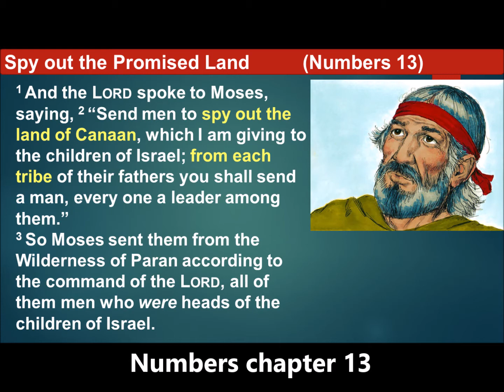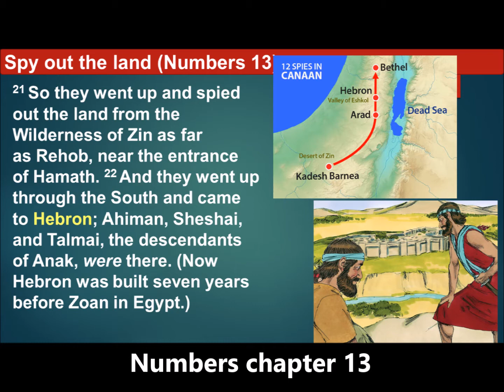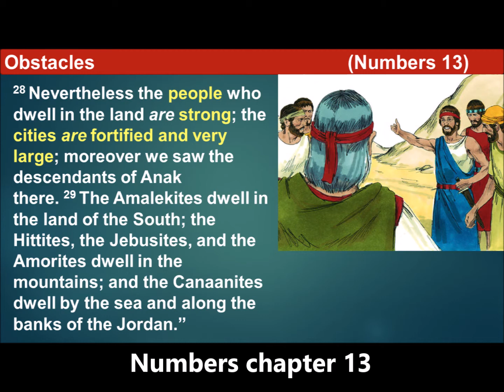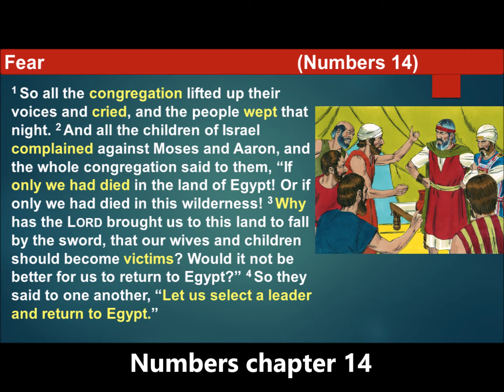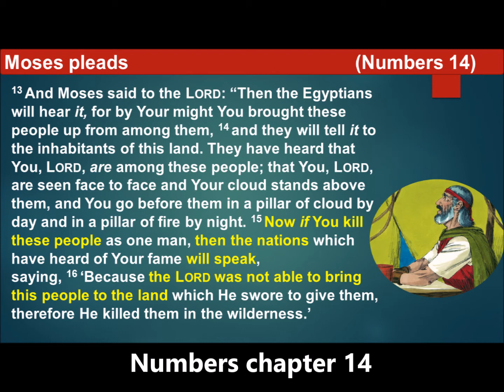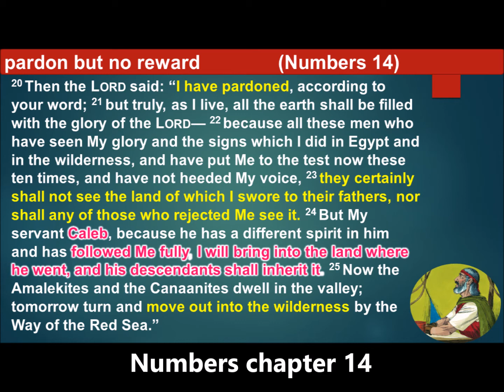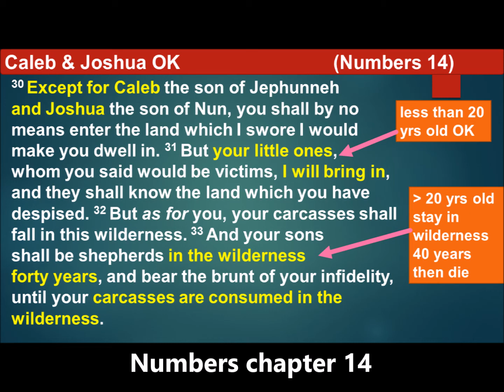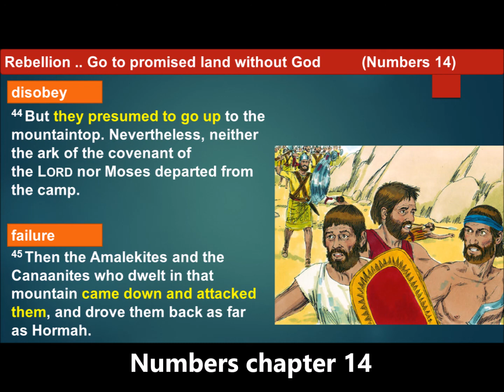tinlanhsacto Bible story - Promised Land (part2)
Bible story - Promised Land (part2) - Numbers chapter 13-14 (NKJV) with text, audio, pictures ... Title: SPY OUT THE PROMISED LAND
Summary:  Bad report from unfaithful spies has consequences
Credit: images from freebibleimages.org,  audio from TIME IS UP bible audio

Promised Land Bible Story Series starts out with these parts:
1. DISRESPECT FOR GOD'S SERVANT  (Numbers 12)
2. SPY OUT THE PROMISED LAND (Numbers 13-14)
3. PROMISED LAND EAST OF JORDAN RIVER (Numbers 32)
4.  DIVISION OF PROMISED LAND (Numbers 33-36)
5.  END OF MOSES (Deuteronomy 30-36)
6.  JOSHUA SPY OUT THE LAND (Joshua 1-2)
7.  CROSSING THE JORDAN RIVER (Joshua 3)